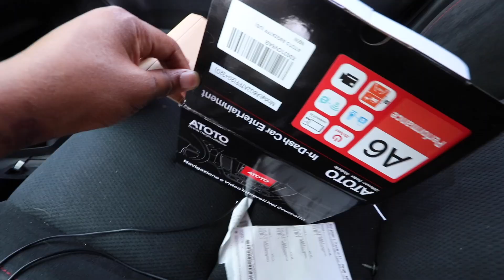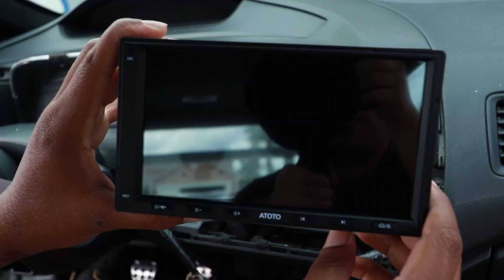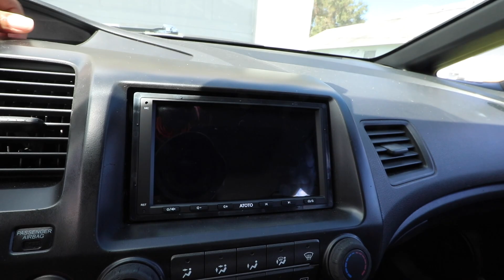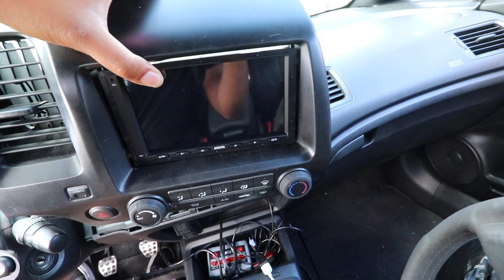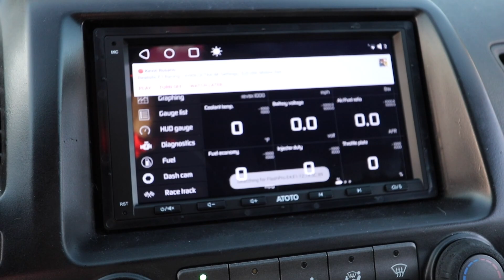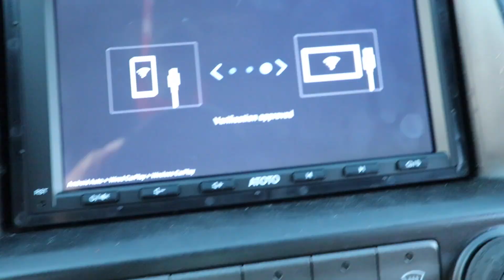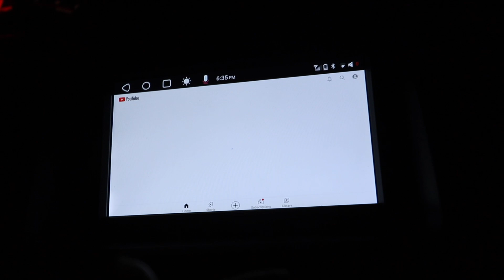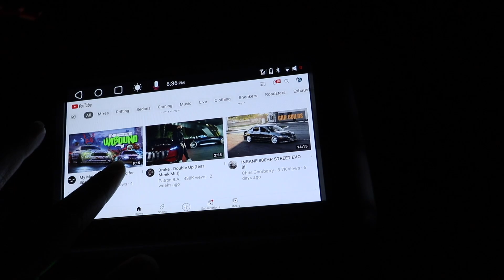AKIRA GETS ATOTO A6 RADIO INSTALL! *HOW TO* - 8th Gen Honda Civic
In this video I walk you guys through how to install a radio in your 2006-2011 Honda Civic using the ATOTO A6 Premium 7" radio!! which is a must cop if you're on the market for a radio!
ATOTO A6 Radio - shorturl.at/eq457
Radio Harness